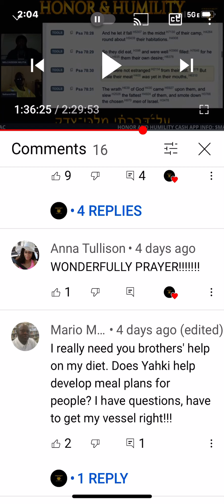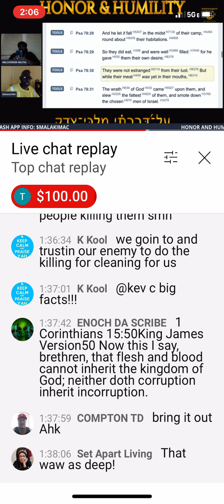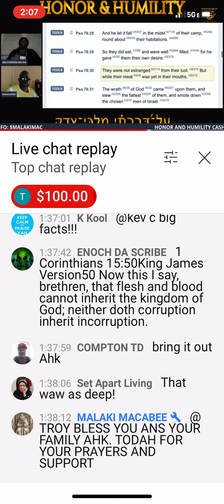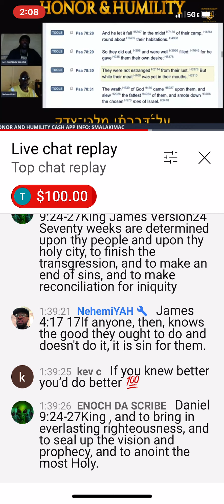Drinking 👉🏿Clorox👈🏿 🅱️ And Eating Meat 🍖🐑🥩 It All Sin! “REPENT” 🔨 Come 🏠 (( REALLY )) 😹🤣😂😜😆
ABOUT US

We are committed to the resuurection of our nation, communties, culture, customs, laws, statues and commandments which where handed to us by our fore father Moses.

Judges 5:11 We are instructed to rehearse the righteous acts which is the fullfillment of our enternal destiny. In effort to better serve our creator we are inspired to remove ourselves ( Rev 18:4 ) into communities. Where we are best fit to serve our power in the defense of our women, children and our tradional way of spiritual and humbled lifestyle.

Our goal is to unite with like-minded Hebrews Israelites (Amos 3:3) to grow together according to the customs, rites, language and guidlines from our heavenly father. In doing so will form communities of love, protection, harmont, defence, diet,health, shelter, unity and worship of our divine existence and enternal power YAHAWAH BA HA SHAM HA MASHAYACH YAHAWASHI...